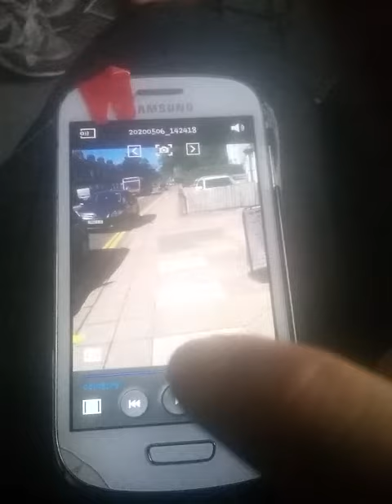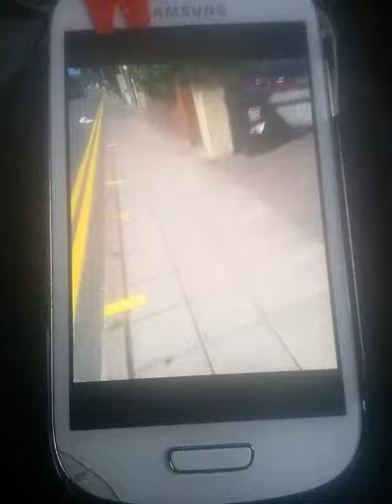Me Used To ,,, Now Clean & Il Bin Its A*s Eres An Example What To Do If Find Drugs In A Street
Me Used To Smash This Sh*t Today Il Bin Its A*s Eres An Example What To Do If Find Drugs In A Street

Ah Wanna Share This ,,, Because
A Long Time ,,, Its Common Knowledge:

Yah Really Do Not Know
What The Chemical Strength & If Genuine Until
Its Already Consumed ...

Ere Me Do The RIGHT THING Aka Taking The Right Hand Door
Protectin Anyone From Finding This Featured
Bag Of Amphette
Aka
B.Line
Aka
CR*P SPEED ...

By Throwing Its A*s Into The Nearest Bin

Check Out The Sound It Makes
As It Meets ROTTON DETRITUS
Instead Of A Stomach !+)